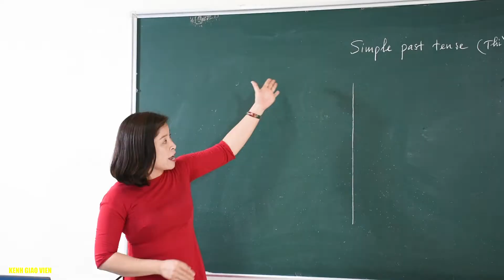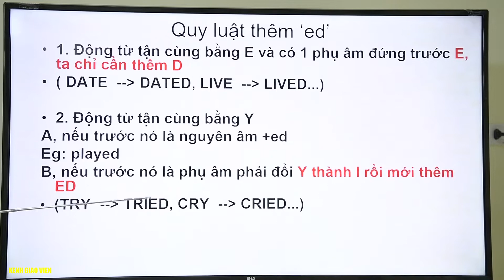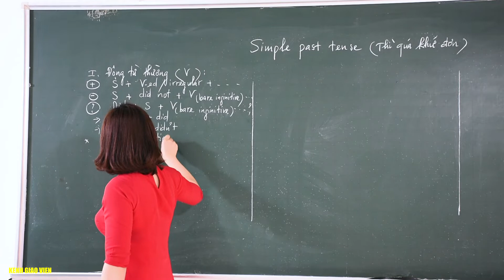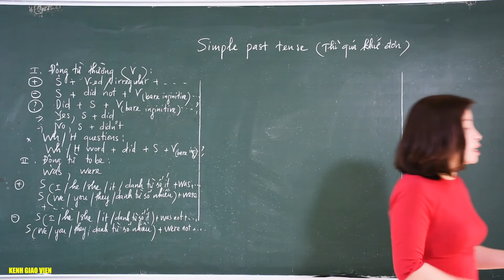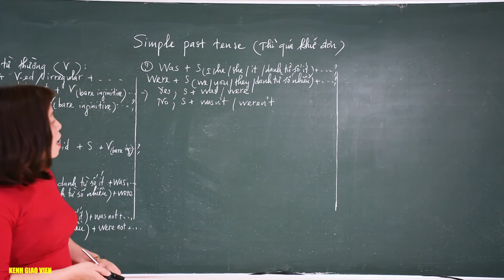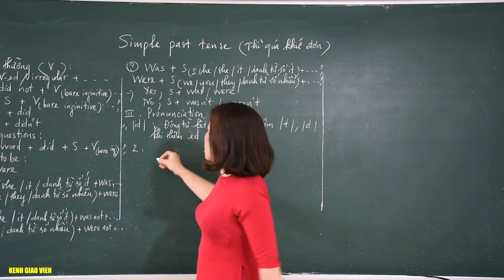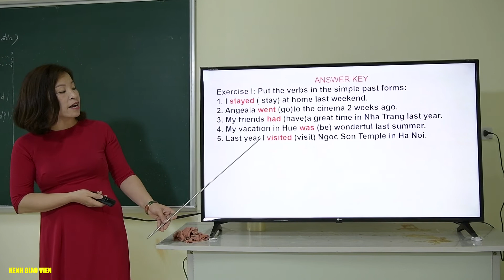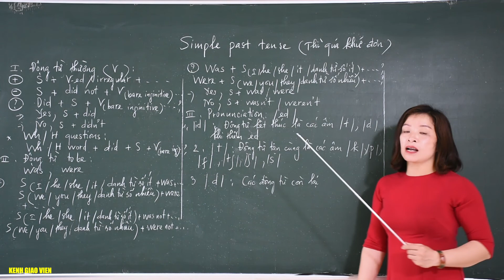Simple past tense (Thì quá khứ đơn) | Ôn tập Tiếng anh 9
CẢM ƠN QUÝ VỊ VÀ CÁC BẠN ĐÃ XEM VIDEO NẾU THẤY HAY HÃY CHIA SẺ CHO NHIỀU NGƯỜI CÙNG XEM.